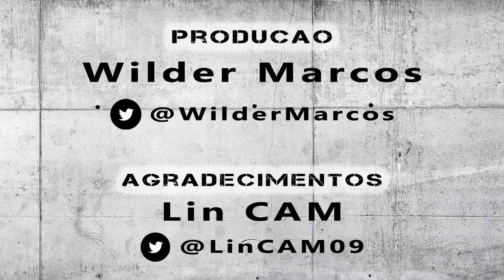Arena MRV - Estádio do Clube Atlético Mineiro | Dia 0015